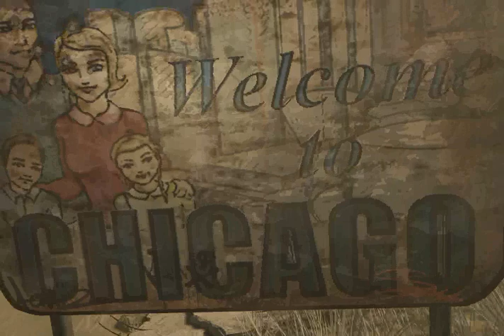Fallout Tactics | INTRO COMPLETA EN ESPAÑOL [4K] 🎬